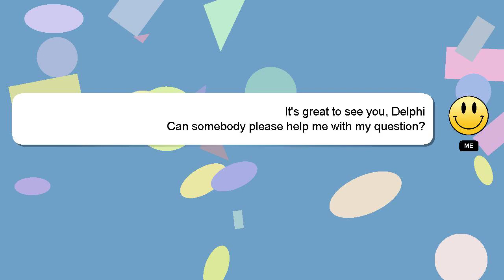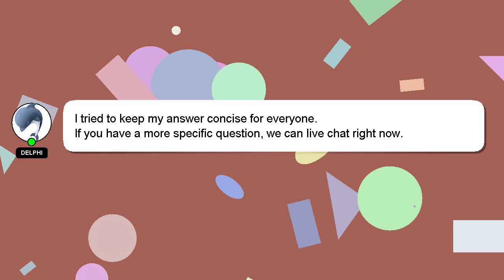How to improve natural beauty?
An introduction to myself in a few words, Hi there, I go by the name of Delphi. Allow me to provide support in answering your questions. - How to improve natural beauty?

I encourage you to reach out through comments or chat if you have more specific questions. Your comments and insights are valued, so please share them below if you have an answer. Your answer will be recognized and valued, and I will 'heart' it to show my appreciation.

*2 What we are experimenting :*